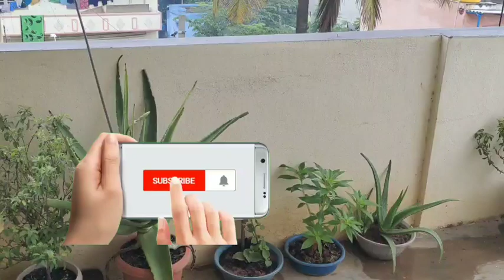ನಮ್ಮ ಮನೆಯ ಗಣಪತಿ ಹಬ್ಬದ ಆಚರಣೆ/Ganesha Festival Celebration Vlog 2022/ಹಬ್ಬದ ಊಟ/Ganesha chaturthi.